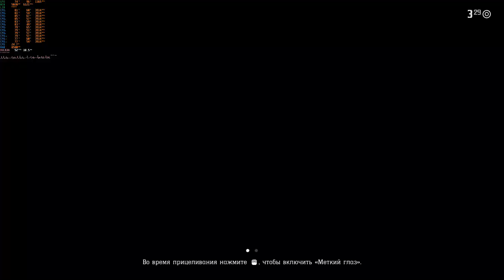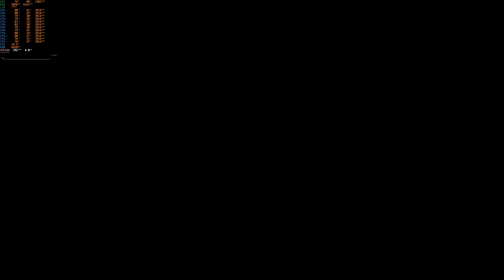Red Dead Redemption 2 (RDR 2) on Acer Triton 500 (i7 8750H / RTX 2080 MAX-Q)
1920x1080
Ultra preset (not the custom ultra)
V-Sync OFF